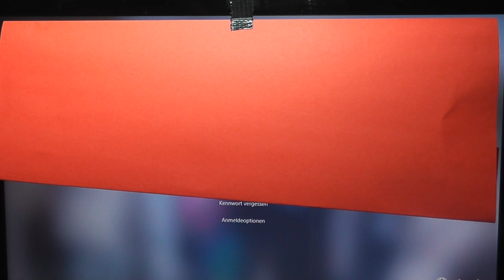Reparatur Lenovo Yoga 500 Laptop (024)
Hier mal wieder ein Reparaturvideo. Diesmal schaltet sich ein Yoga500 Laptop nicht mehr ein. Nach einigen Überlegungen und Messungen hilft nur ein Mainboardtausch. Kosten: 65 EUR inkl. Versand, Dauer der Reparatur ca. 30 Minuten